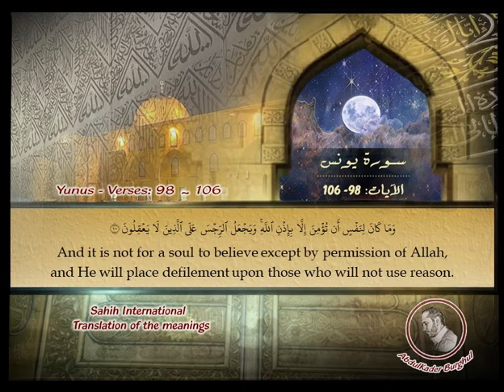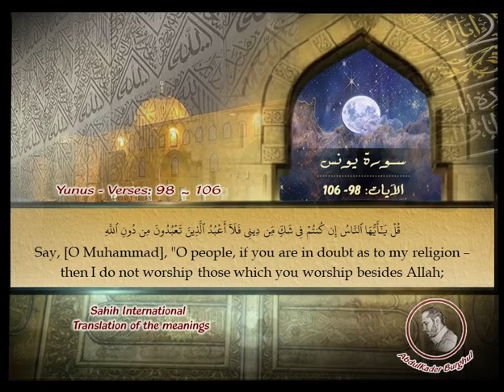Page_0220 - سورة يونس - الآيات Surat Yunus/Jonah, verses: 98 ~ 106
تلاوة سورة يونس - الآيات: 98 - 106 مع ترجمة المعاني إلى اللغة الإنكليزية.

Recitation of Surat Yunus, "Jonah", verses: 98 ~ 106 with the translation of the meanings into English.

الآية: 98 - (0:00) - (2:04)
الآية: 99 - (0:18) - (2:20)
الآية: 100 - (0:32) - (2:31)
الآية: 101 - (0:42) - (2:41)
الآية: 102 - (0:53) - (2:50)
الآية: 103 - (1:09) - (3:02)
الآية: 104 - (1:20) - (3:11)
الآية: 105 - (1:41) - (3:27)
الآية: 106 - (1:49) - (3:37)